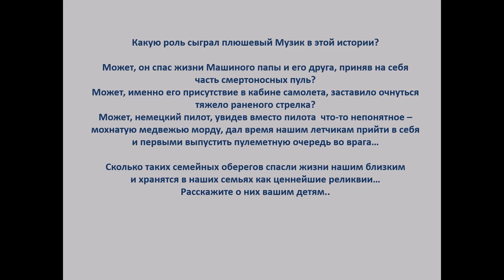Эпизод из кн. С.Георгиева "Музик" читает Т.В. Васляева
В рамках Международной акции "Читаем детям о войне"-2020